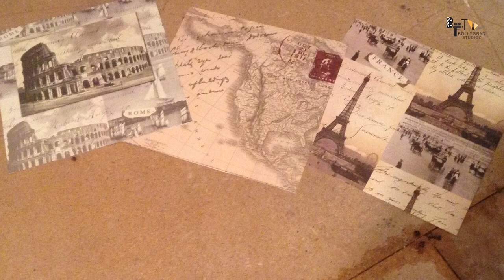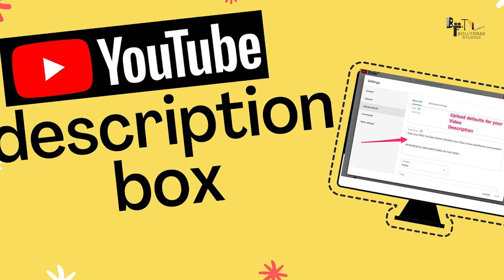Mr. India 2 | 30 Interesting Facts | Anil Kapoor | Bonny Kapoor | Kay Kay menon | janhvi Kapoor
Here are some of the most amazing and Interesting facts about Mr India 2 starring Ali Abbas Anil Kapoor Ranveer Singh created by Bollygrad Studioz

Recent news-Anil Kapoor, Anupam Kher meet Rishabh Pant in Dehradun hospital after car accident: 'We made him laugh a lot'

00.00- intro
1:32- Kya pata chala Seema Ko Arun ke baare mein ?
2:05- Kya tha Arun ka next task ?

Starring Anil Kapoor, Sridevi and Amrish Puri, Mr India was a sci-fi action movie produced by Boney Kapoor and Surinder Kapoor. According to reports, a sequel, titled Mr India 2, was announced in 2011. Director Shekar Kapur recently talked about his desire to make the sequel of his cult classic film Mr. India starring Anil Kapoor, Amrish Puri and Sridevi. Released in 1987,
Filmmaker Ali Abbas Zafar opened up about his ambitious Mr India trilogy and said that it will have no connection with Shekhar Kapur’s 1987 original, which starred Anil Kapoor and Sridevi in the lead roles. He said that his Mr India will be an entirely new film, of international standards.
Ali said, “It will be a collaboration between Boney Kapoor and Zee. We shall be shooting in India and abroad as well. A large part of it will be on the sets as it will be very heavy on special effects. But, it has got nothing to do with Anil Kapoor’s Mr India; it’s a new sci-fi film, with a big budget and high production values. We want to create characters like the Avengers.
Last year, Ali said in a statement while announcing the Mr India trilogy, “It is a huge responsibility to carry forward an iconic character that has been loved by Indians for so many years.”

gd-vishal
A- Shruti Dubey
W- Rashika Patel
E- Rahul Jha

Thumnail title- Mr. India आया सामने?